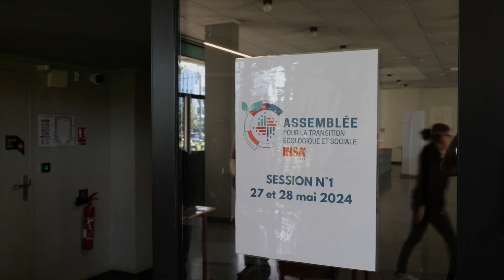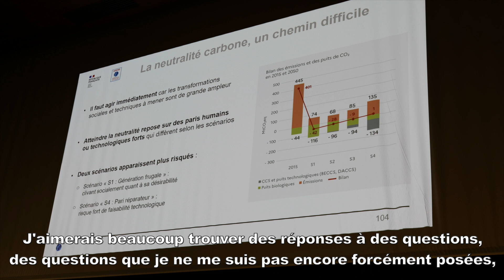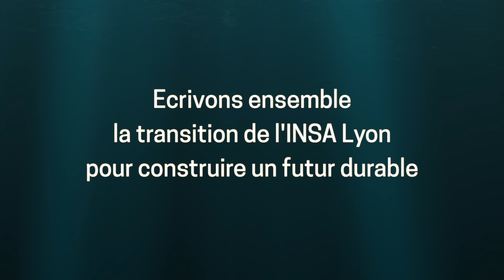AsTrES - Session 1 : Parole d'étudiants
- Camille, étudiante en 1ʳᵉ année au département Formation initiale aux métiers de l’ingénieur (FIMI).
- Samuel, étudiant en 3e année au département génie industriel.